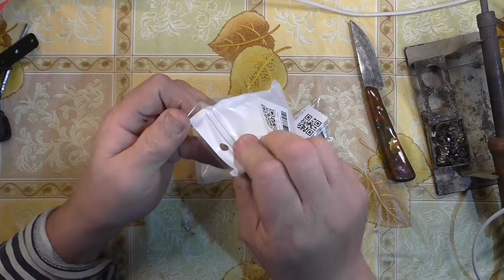Пришла бандероль, кто то выписал товары из Китая на мой адрес